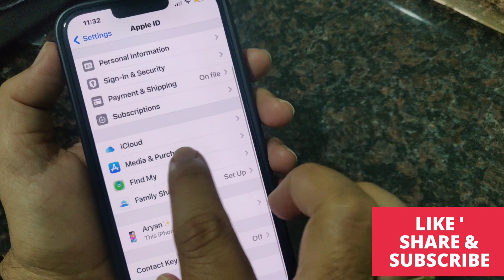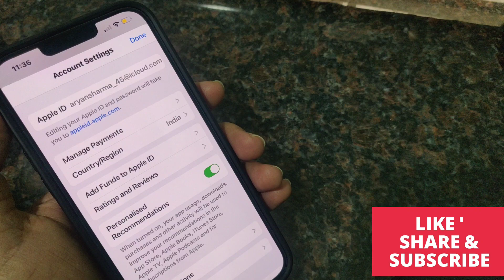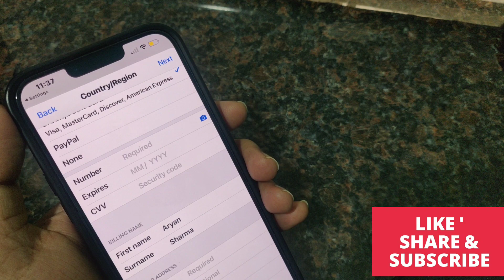This app is currently not available in your country or region | [FIXED] Download App Not Available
If you are not able to download an app from the iPhone App Store. This is because the app is not available in your country or region yet. In this video we show you how to fix the error, "how to download an iPhone app that is not available in your country or region".